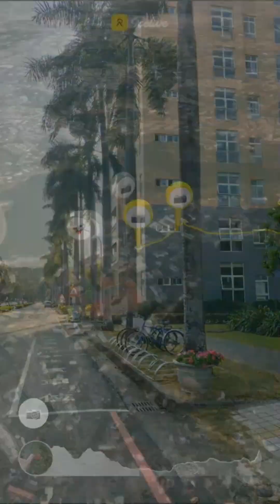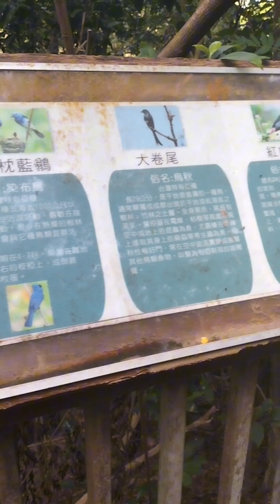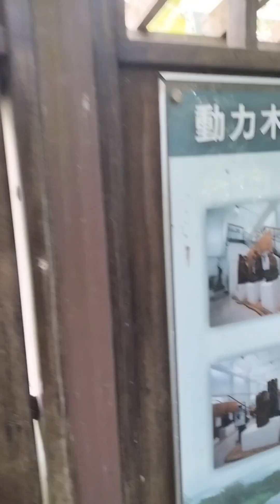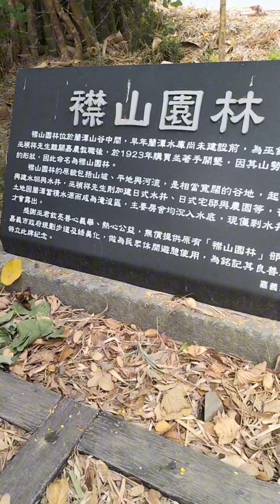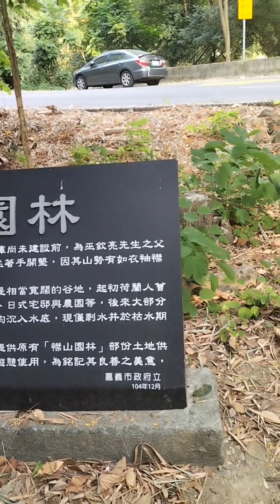20231126蘭潭後山步道嘉義大學環圈